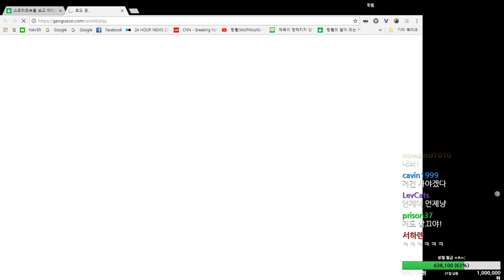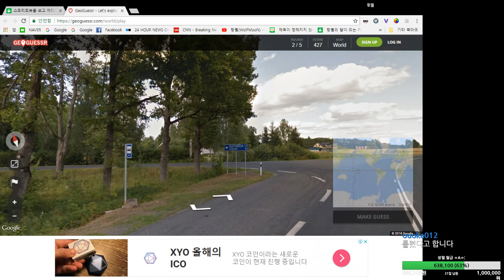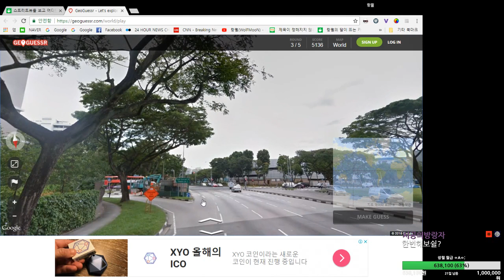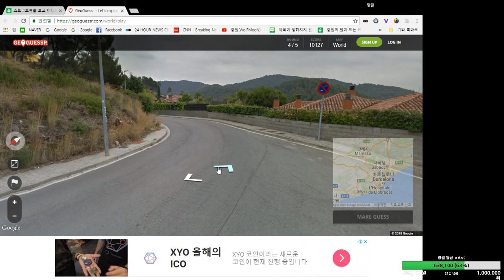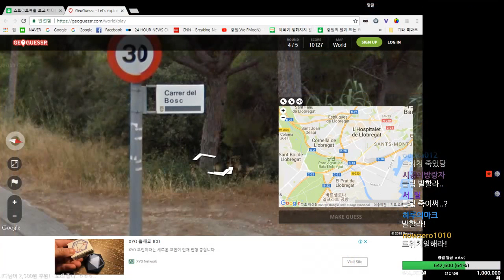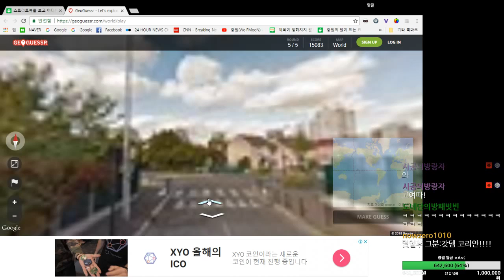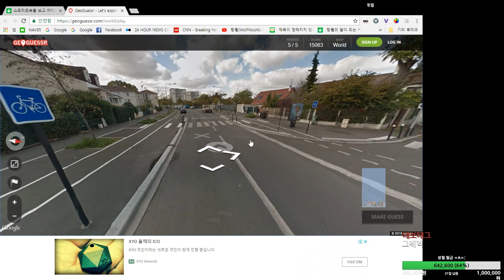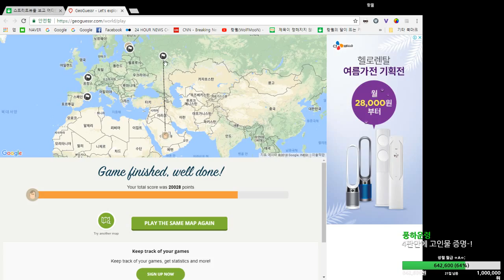구글 지도찾기 // 로드뷰만 보고 위치를 정확히 찾아내어라! 18.05.10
매일 저녁 7시 생방송!